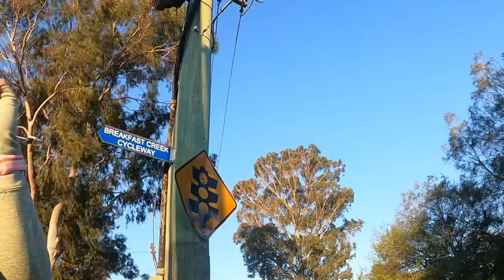OMG! Another Magpie Attack!!!